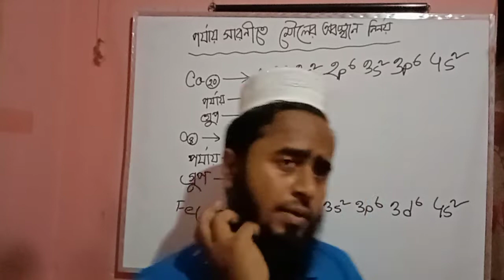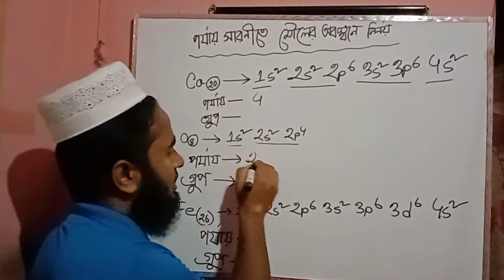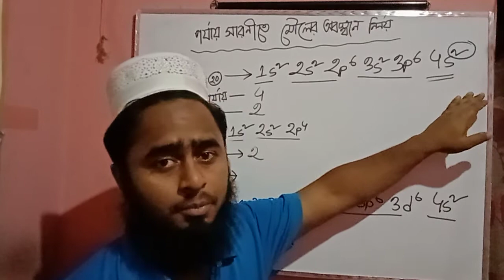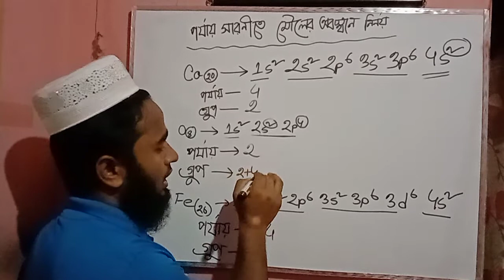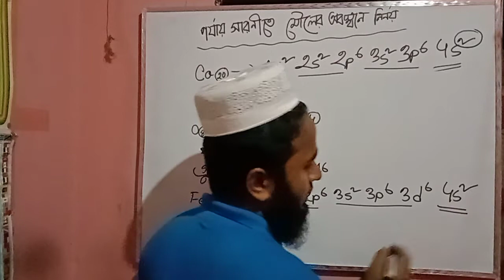যেভাবে পর্যায় সারণিতে মৌলের অবস্থান খুব সহজে নির্ণয় করা যায়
নবম দশম শ্রেণির রসায়ন